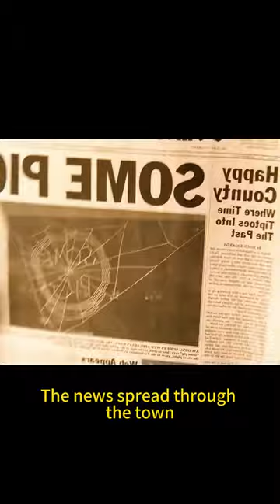For the piglet, the spider climbed up a beam.He wanted to make a web like no other.